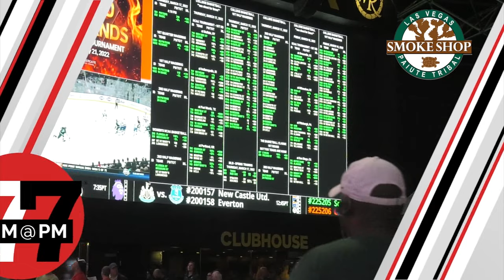Las Vegas News | 7@7 PM for Tuesday, February 20, 2024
The man accused of orchestrating the killing of Tupac Shakur was back in court on Tuesday, the Tropicana Avenue bridge over Interstate 15 reopened earlier today, a highly anticipated wine shop and bar opens Saturday in southwest Las Vegas and more on 7@7 PM from the Las Vegas Review-Journal.